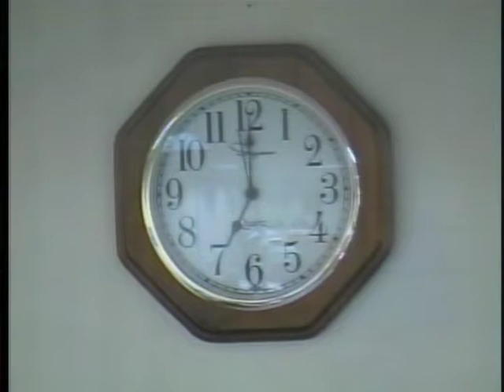Town Council Meeting - March 27, 2014 - Part 1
Town of Bucksport | Town Council Meeting
March 27, 2014 | Part 1